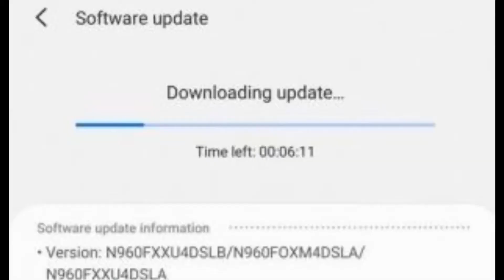Daily Dose - Apple Red Watch, Datsun Compact SUV, Jio Grocery, BSNL Broadband Plan Or Bahute Si News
Namaskar dosto swagate hey apkey apney channel Techno Wheel mey or aj key ise Daily Dose may bate kareney ja rahey hai Apple Red Watch, Datsun Compact SUV, Jio Grocery, BSNL Broadband Plan or bahute sari news.

Amazon Sale

Flipkart Sale

Onida TV

JBL Earbuds

Boat Stone 200A

Amazon Sale

Nokia TV